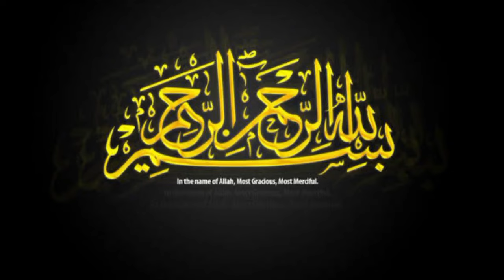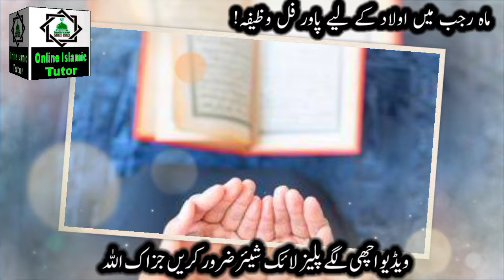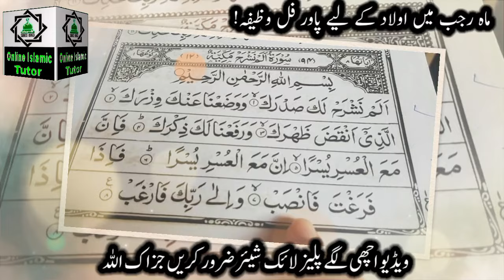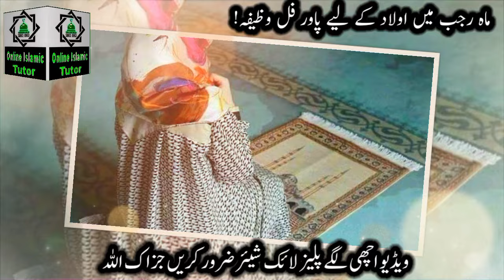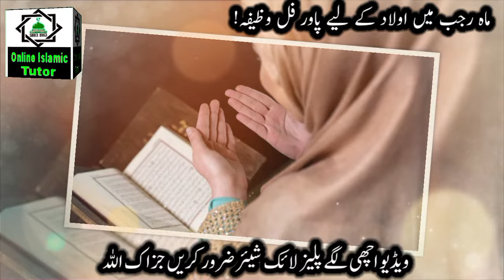Mahe Rajab Mein Aulad Ke Liya Powerful Wazifa ! InshaAllah Aulad Ki Khushkhabri Mil Jaeigi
Asslamualikum!

This is Powerful Wazifa for Aulad E Narina. Surah Alam Nashrah Ka Wazifa For Aulad E Narina. Online Islamic Tutor channel